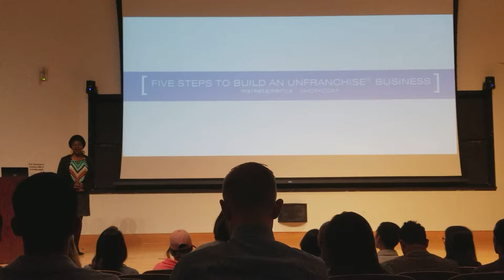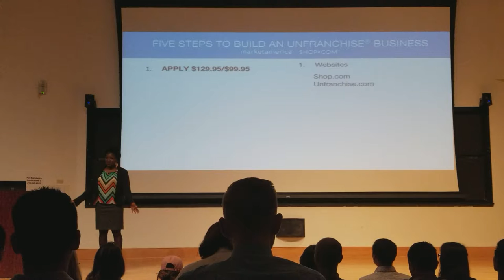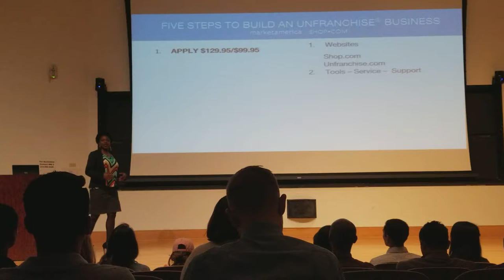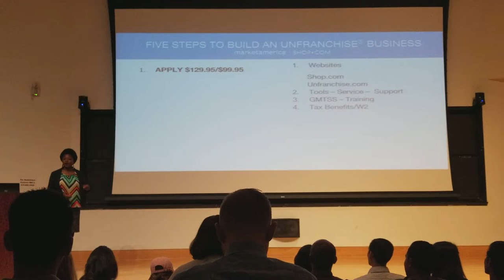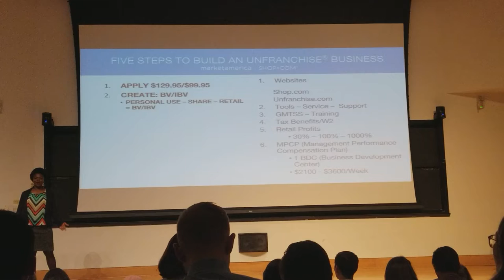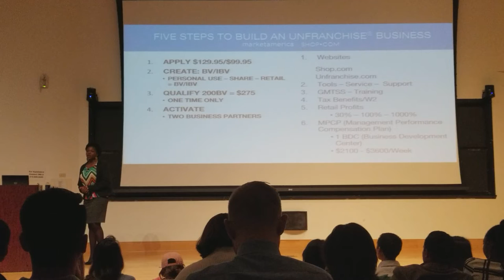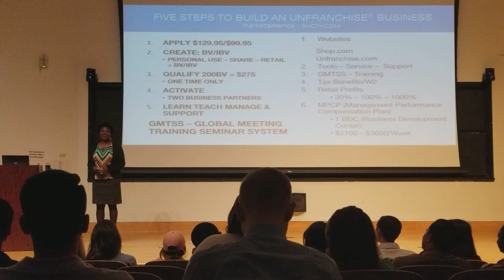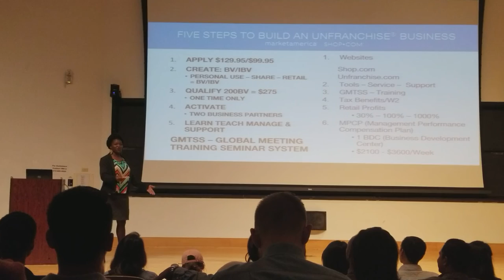5 steps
Beast